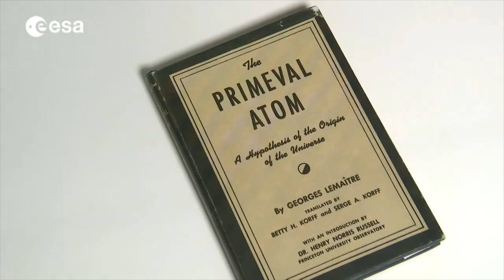Simon Singh: Religion and Science Shake Hands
Don't think it's possible? Simon Singh explains how their partnership may go all the way back to a little something called the Big Bang.

Simon Singh completed a PhD degree in particle physics at Emmanuel College, Cambridge and at CERN, Geneva. Then because he wasn’t quite accomplished enough and wanted to show he could conquer yet another field, he started producing award-winning science documentaries and writing award-winning science books. He is one of our greatest science communicators. In 2003, he was made a Member of the Order of the British Empire (MBE) for services to science, technology and engineering in education and science communication.

Like Simon Singh's profile? Visit "The Secret Life of Scientists and Engineers" online and on Facebook.